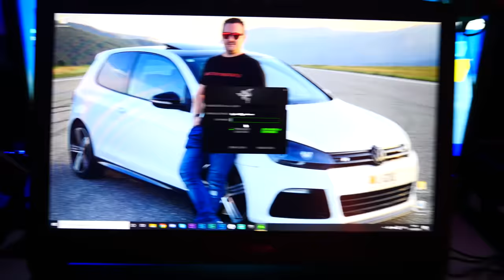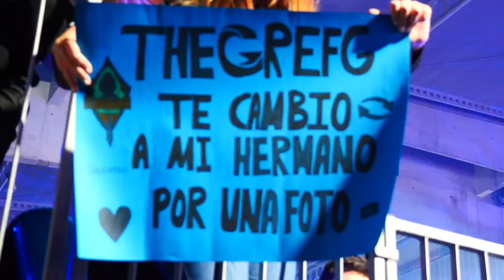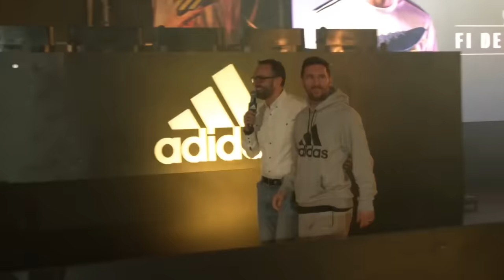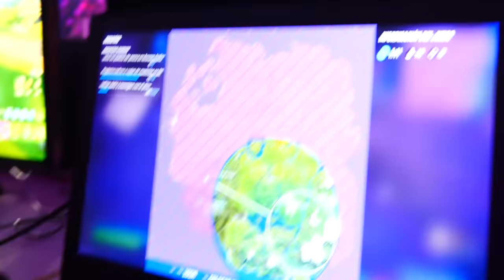EL DÍA QUE CONOCÍ A MESSI - TheGrefg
Gracias a Lionel Messi, a Adidas y a todos vosotros!

► ¡Sígueme!